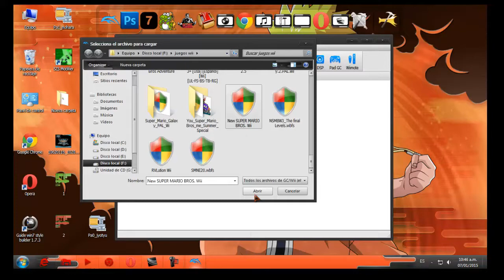NSMBW Custom Level Mario Custom Level - New Super Mario Bros Wii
custom new super Mario bros wii I just made it look like I hope you like to rate and comment the video
new super mario bros. wii 100,
new super mario bros. wii 2 the next levels,
new super mario bros. wii 4 players,
new super mario bros. wii airship,
new super mario bros. wii all bosses,
new super mario bros. wii all bosses 4 players,
new super mario bros. wii all power-ups,
new super mario bros. wii codes,
new super mario bros. wii download,
new super mario bros. wii emulator,
new super mario bros. wii ending,
new super mario bros. wii figurine - 1up mario,
new super mario bros. wii final boss,
new super mario bros. wii final boss music,
new super mario bros. wii game over,
new super mario bros. wii gameplay,
new super mario bros. wii giant mario,
new super mario bros. wii glitches,
new super mario bros. wii hellboy edition,
new super mario bros. wii u,
new super mario bros. wii wii iso download,
new super mario bros. wii youtube,